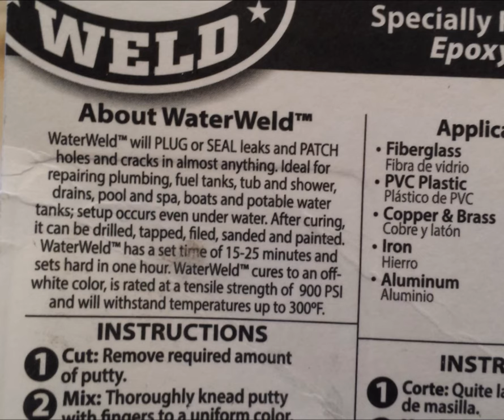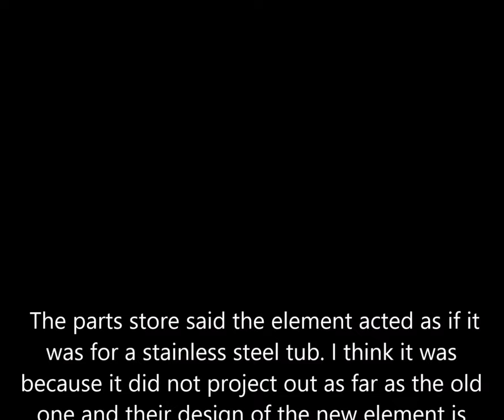Dishwasher tub melted | DIY leak repair